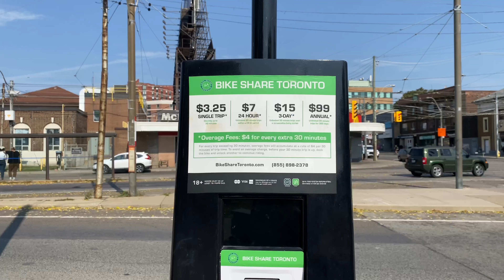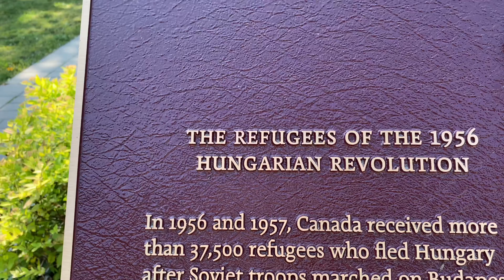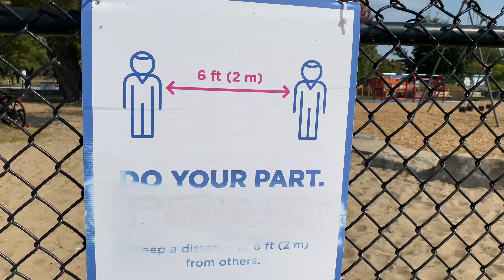Lake Shore Blvd Parks and Beaches in Toronto | Walk, Jog or Ride (Rent) a Bicycle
Refreshing, sightseeing, walk, jog, or ride a bicycle at Lakeshore Blvd Parks.

Parking: St. Joseph's Health Centre Parking Garage
Address: 28 Sunnyside Ave, Toronto, ON M6R 2N9

MY GEARS
Cameras:
iPhone 11 128GB
Sony RX100-M1

Microphones:
PowerDeWise Lavalier Dual Interview
PowerDeWise Lavalier Single

Tripods and Mounts:
Joby TelePod Mobile
Joby HandyPod Mobile Kit
Amazon Basics Tripod

Memory:
Lexar SD Card 64GB

Who am I:
I am Rizwan, an IT professional working in Education sector in Kitchener, Ontario Canada. I make Vlogs, travel guides and technology videos.